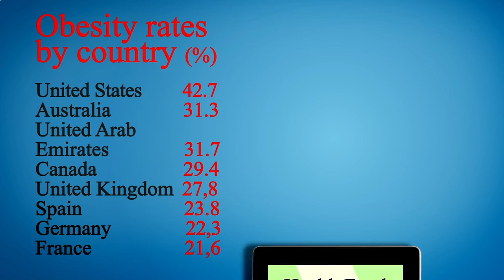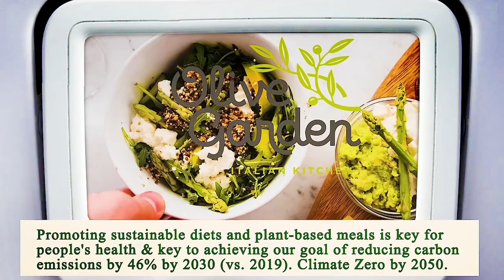Close to Me Restaurant - Close to Me Restaurants - Riverside 92503, Riverside County, CA, US